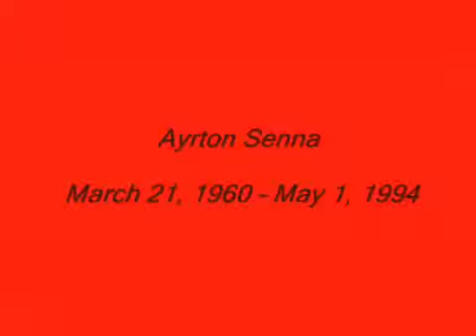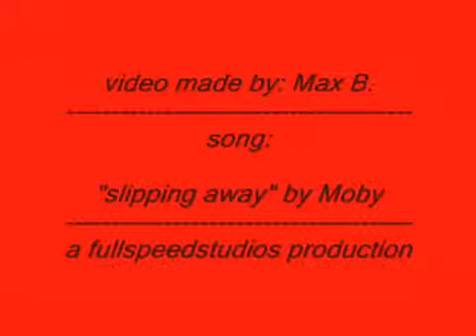ayrton sennna tribute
a monument video for the great ayrton senna